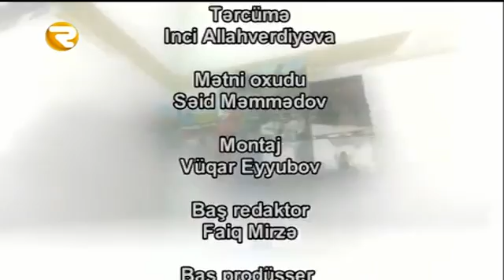GİNNES DÜNYASI 28 10 2015 Region TV